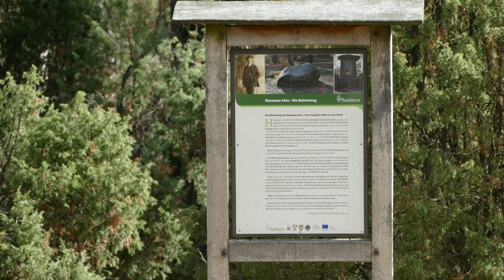Zu Besuch bei Hermann Löns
Anfang des Jahres haben wir der Lüneburger Heide und dem Hermann Löns Grab einen Besuch abgestattet.